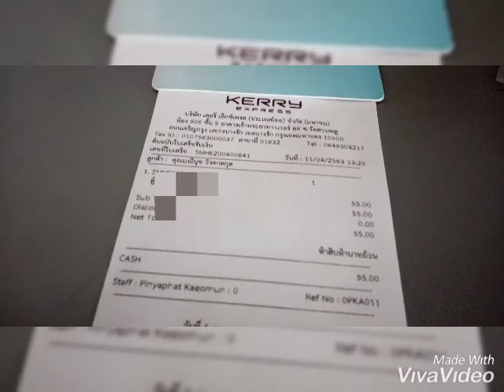ส่งเขี้ยวหมูป่า เขี้ยวจระเข้ค่ะ 11 เมย 63